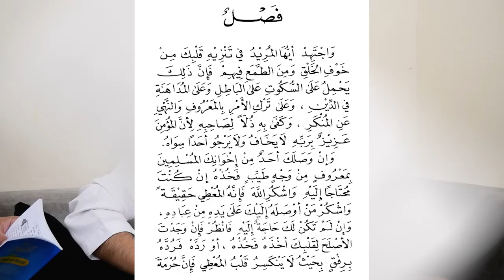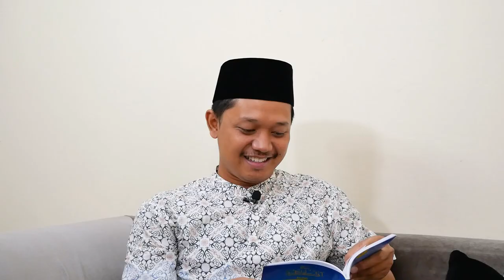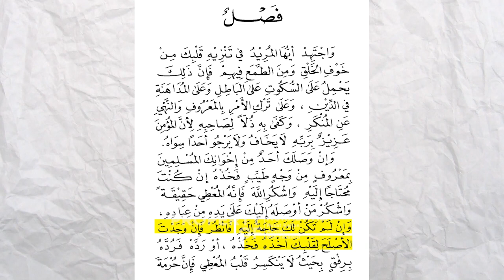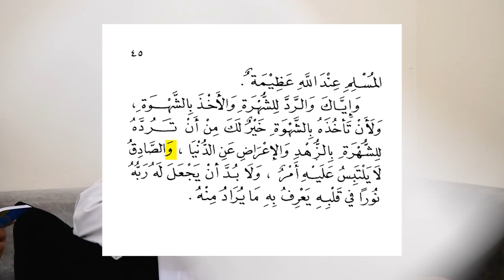Takut dan Tamak Part 4 - Etika Menerima dan Menolak Hadiah - Habib Husin Nabil & Darmawan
Selamat menyaksikan serial video bincangkitab Risalah Adab Suluk al-Murid karya Imam Abdullah al-Haddad. Bagi teman-teman yang ingin memiliki terjemahan buku tersebut bisa kunjungi di link berikut ini
Mari dukung kanal Nuralwala dengan berdonasi ke Yayasan Nuralwala: Pusat Kajian Akhlak dan Tasawuf melalui rekening BCA 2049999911.

Nuralwala: Pusat Kajian Akhlak dan Tasawuf